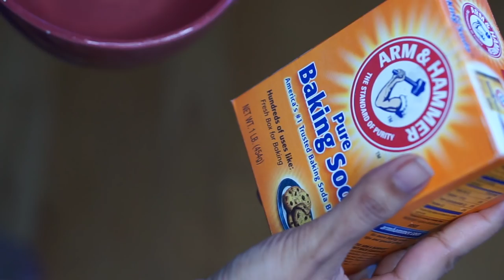MANICURE ROUTINE 2018/ PAINT NAILS LIKE A PRO AT HOME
Salon Manicure results at home??? i use simple and natural remedies to take care of my nails. This makes sure that my nails don’t chip, hands don’t look dry. This avoids the nails and cuticle discoloration.  My techniques to apply nail polish or to shape nails, will keep nails looking well groomed and shiny for longer.
products used-

Sally hansen cuticle remover

Manicure brush:

Lady twist nail polish: Christian louboutin